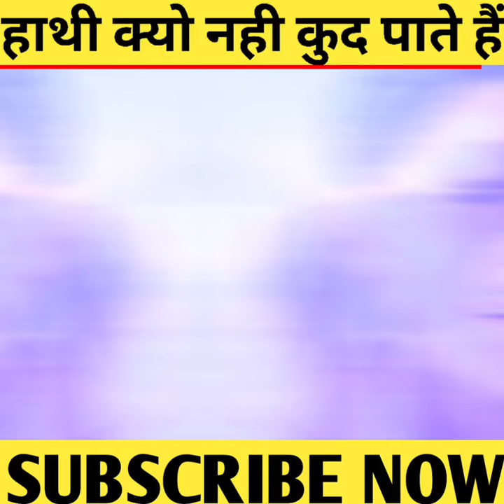Amazing 😱fact about elephant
Amazing 😱fact about elephant|fact about elephant

Dani k Facts :- This channel is all about facts ,motivation,success story , one minute knowledge and more other knowledgeable Videos.

1) This video has no negative impact on the original works (It would actually be positive for them)
2)This video is also for teaching purposes.
3) It is not transformative in nature.
4)I only used bits and pieces of videos to get the point across where necessary.
5) Some images are also used just for giving the clearance about the topic to the viewers.